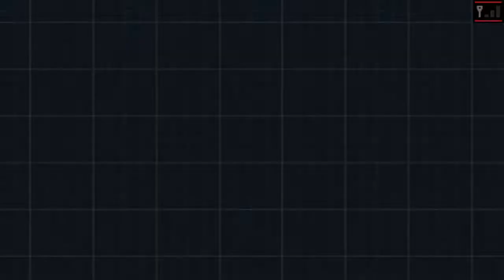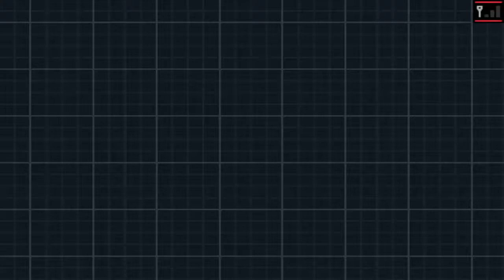Pokemon Blaze Black 2 Genderlocke: Part 11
Please BODY SLAM that like button for more!

Welcome to my Genderlocke Challenge Rules video! This Challenge is created by me to provide unique and more entertaining Nuzlockes. If you are interested, please join me on my journey and play along with me. The whole point is to get people to try new things. :D

In this episode, we go into the Castellia Sewers and find Team Plasma hiding! With Hugh, we defeat Team Plasma once again and meet a mysterious character. Also, we catch Bruce Wayne (Zubat)!

This hack was made my Drayano60. Here is the link to his hack to download. This is a patch, NOT a full rom. You will need to find a tutorial on how to patch your roms. I will not provide links to patched roms.